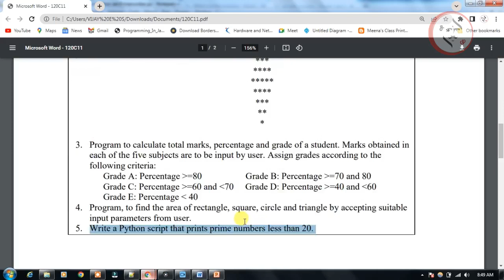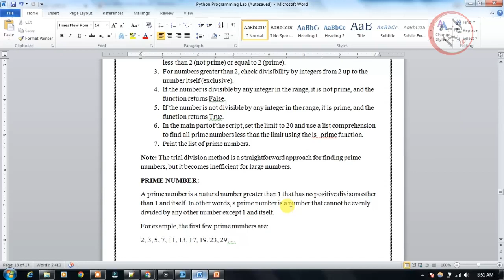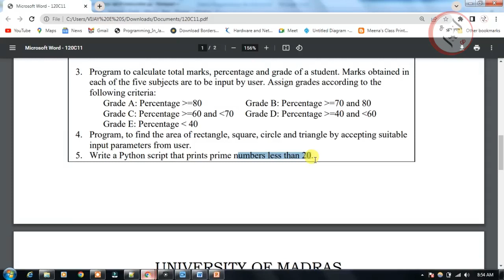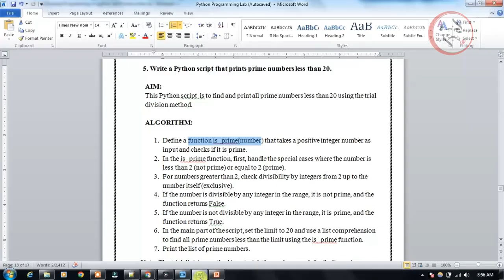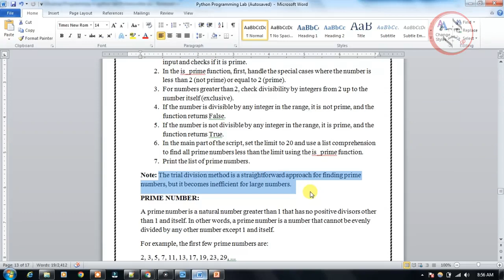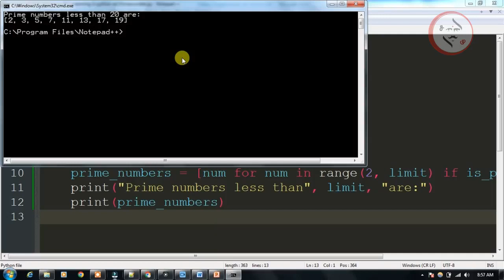Python script that prints prime numbers less than 20 in Tamil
Python script that prints prime numbers less than 20

AIM:
This Python script  is to find and print all prime numbers less than 20 using the trial division method.

ALGORITHM:

1. Define a function is_prime(number) that takes a positive integer number as input and checks if it is prime.
2. In the is_prime function, first, handle the special cases where the number is less than 2 (not prime) or equal to 2 (prime).
3. For numbers greater than 2, check divisibility by integers from 2 up to the number itself (exclusive).
4. If the number is divisible by any integer in the range, it is not prime, and the function returns False.
5. If the number is not divisible by any integer in the range, it is prime, and the function returns True.
6. In the main part of the script, set the limit to 20 and use a list comprehension to find all prime numbers less than the limit using the is_prime function.
7. Print the list of prime numbers.
Note: The trial division method is a straightforward approach for finding prime numbers, but it becomes inefficient for large numbers.
PRIME NUMBER:
A prime number is a natural number greater than 1 that has no positive divisors other than 1 and itself. In other words, a prime number is a number that cannot be evenly divided by any other number except 1 and itself.
For example, the first few prime numbers are:
2, 3, 5, 7, 11, 13, 17, 19, 23, 29, ...